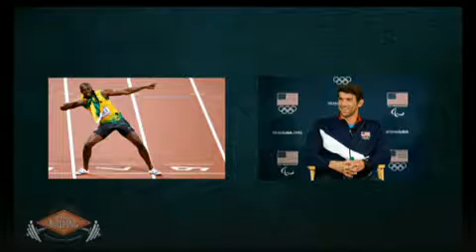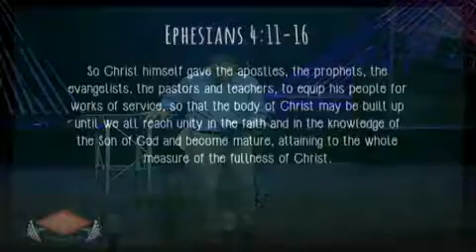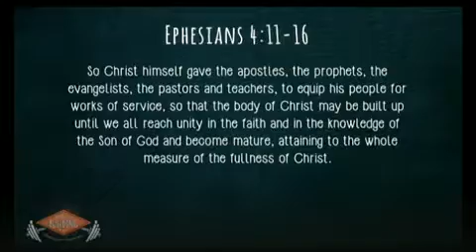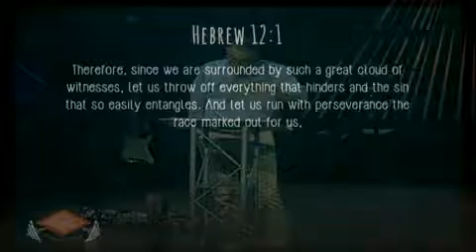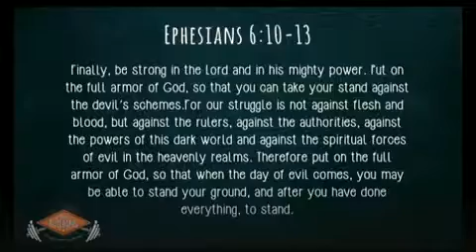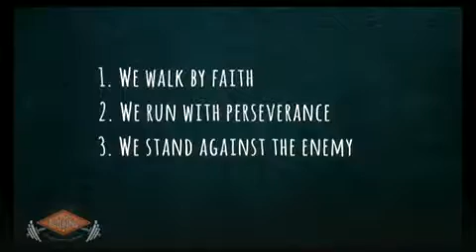Body Building - Spiritual Aerobics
Listen to Pastor Dale as he starts our new series called Body Building. This week's message he talks about what does a healthy spiritual body look like.